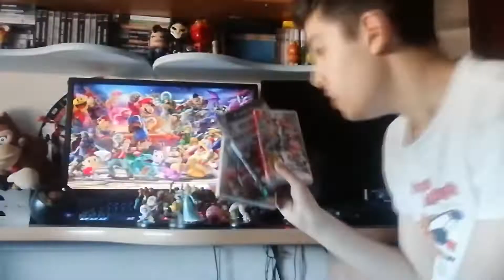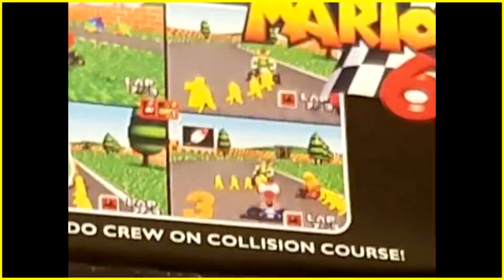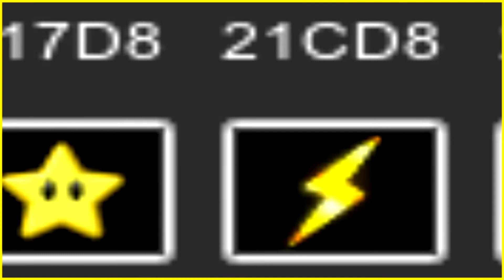Mario Kart 64: Racing in 3D - Goncalus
I talk about all your favorite Mario characters getting hit by a train